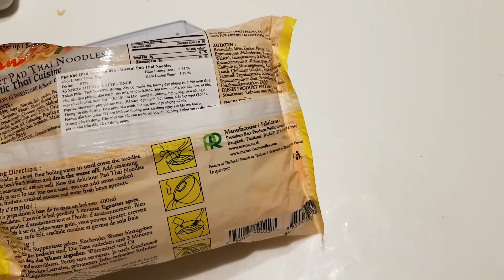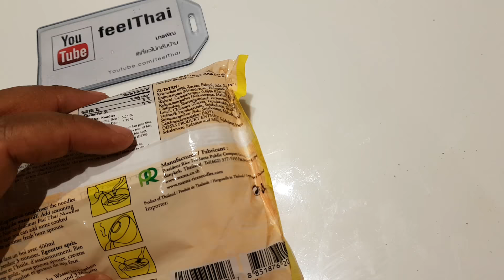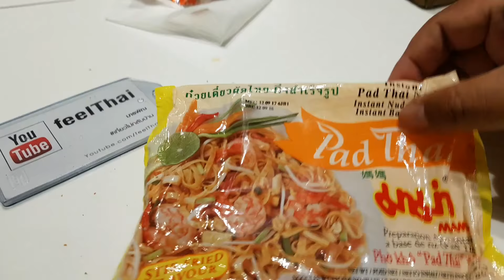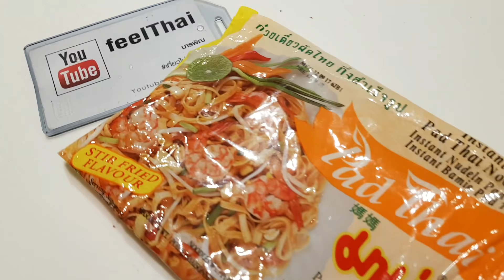มาม่ารีวิว EP.34 มาม่าผัดไทย เวอร์ชั่นส่งออก เป็นแบบนี้นี่เอง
มาม่าผัดไทย เวอร์ชั่นส่งออก ซื้อที่เวียดนาม